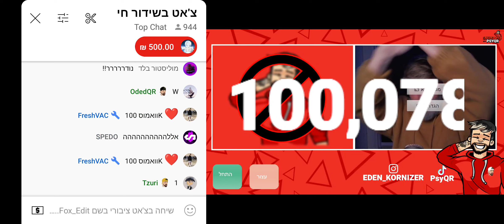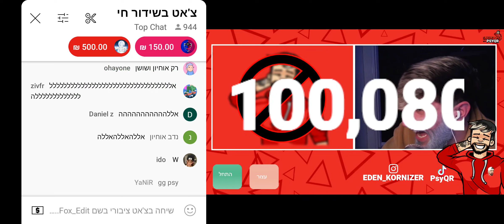PsyQR עדן הגיע 100K רושמים מזל טוב